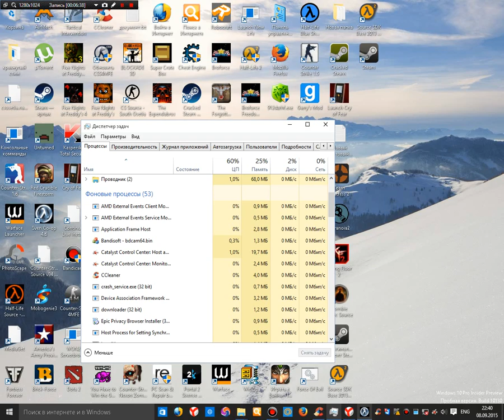snark planet demo